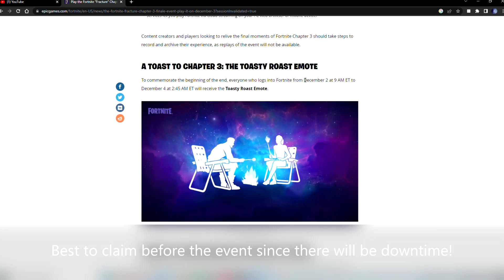fortnite THE NEW FREE EMOTE TOASTY ROAST | Claim Upon Login Before the Event!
"To commemorate the beginning of the end, everyone who logs into Fortnite from December 2 at 9 AM ET to December 4 at 2:45 AM ET will receive the Toasty Roast Emote."